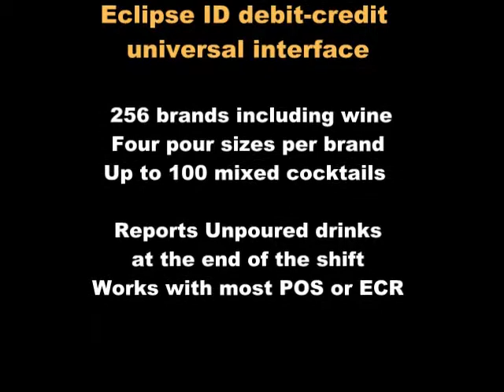Eclipse ID debit credit interface